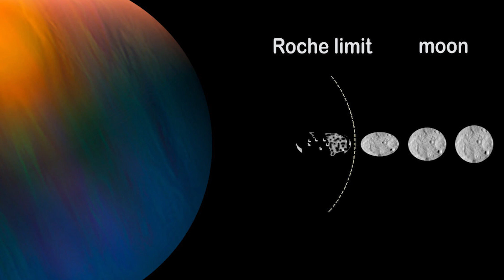Top 5 Ways to Destroy The Earth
There are many theories of how we can destroy earth.  So we are giving you the Top 5 Ways To Destroy The Earth.